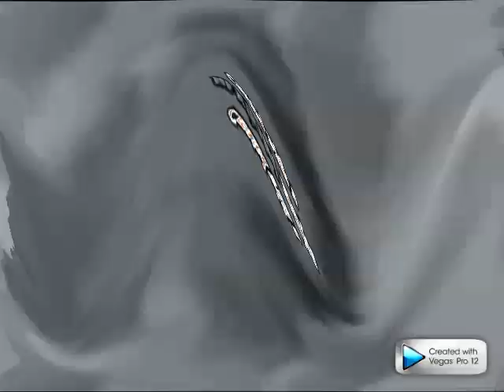Klaskyklaskyklaskyklasky Gummy Bear in Spaceup v1